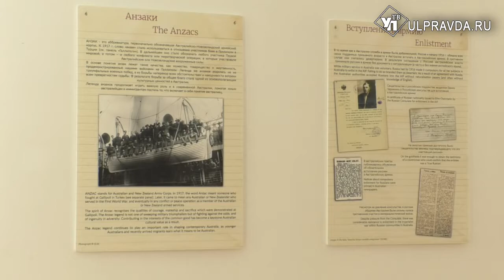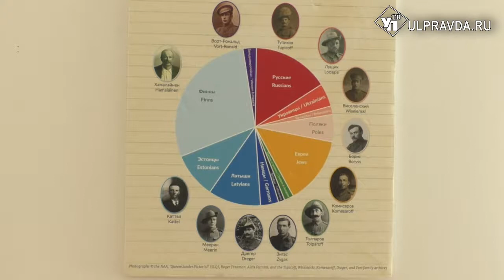В Ленинском мемориале работает выставка о судьбе симбирских анзаков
Выставка «Русские анзаки: нити потерянной истории», открывшаяся в Ленинском мемориале, - это первый шаг на пути возвращения русских анзаков, забытых сынов России, нашедших новое отечество в Австралии.